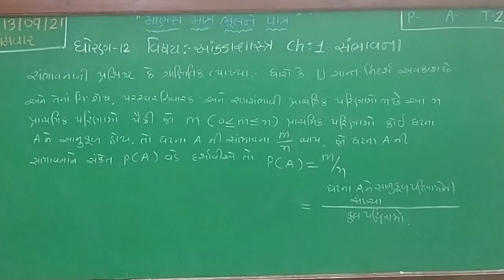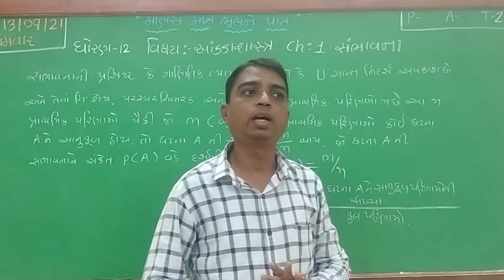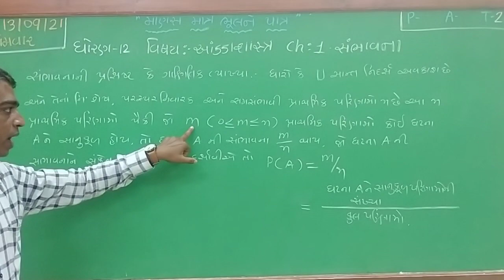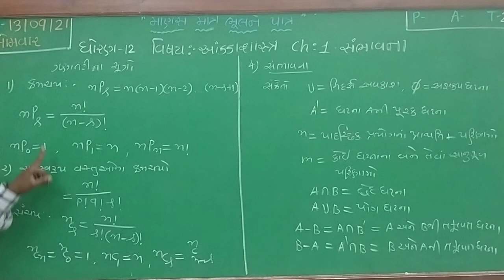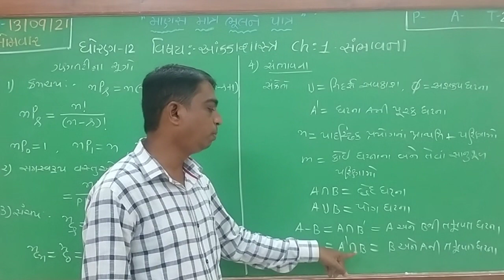std 12 sub stat ch 1part 2vd 1